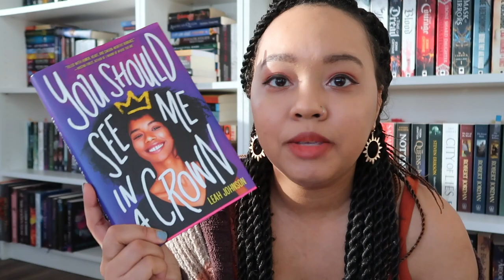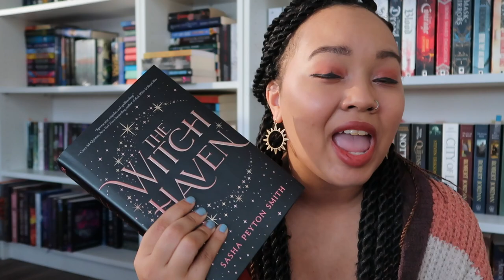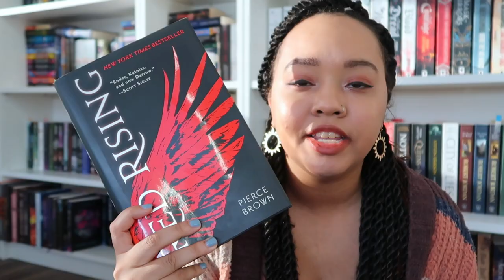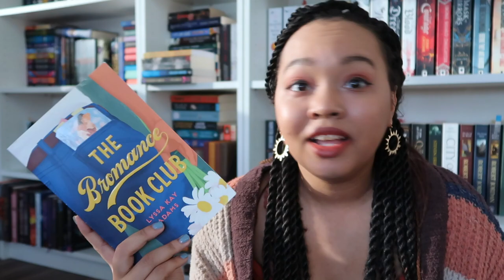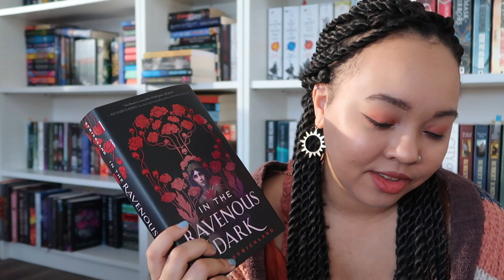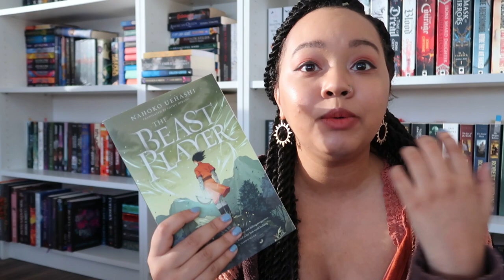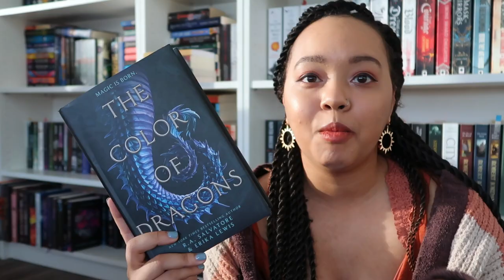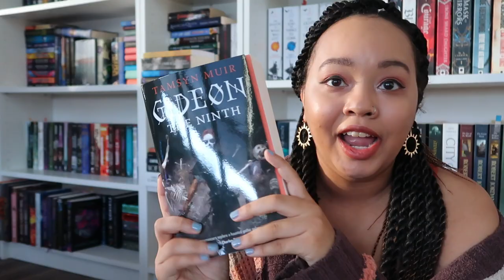2022 Buzzword Reading Challenge